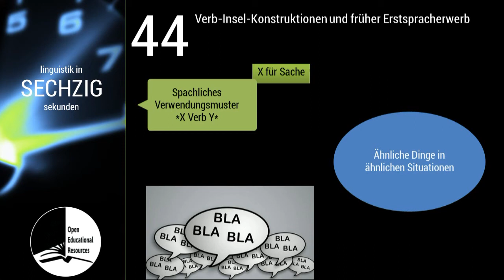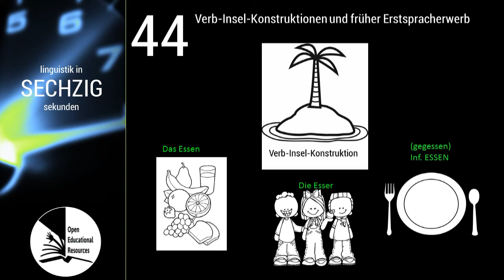Linguistik in 60 Sekunden -- #044 Verb-Insel-Konstruktionen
Die Folge "Verb-Insel-Konstruktionen im frühen Spracherwerb" fertige Olga Samohvalova (zugleich Sprecherin) an.

"Linguistik in 60 Sekunden" war zunächst ein gemeinsames Projekt von Patrick Beuge, Anja Bowitzky, Alexander Lasch und Karen Lehmann vom Germanistischen Seminar an der CAU zu Kiel. Nun wird "Linguistik in 60 Sekunden" ab dem Winter 2018 an der TU Dresden von Alexander Lasch fortgesetzt.